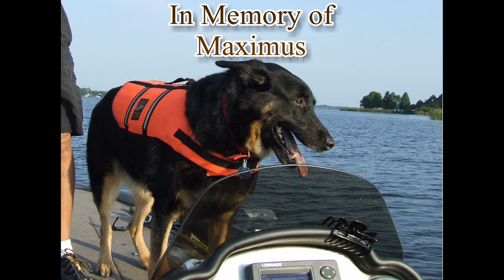MaxTribute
Max , German Shepard/Bernese Mountain Dog
A true companion even and devoted fishing partner